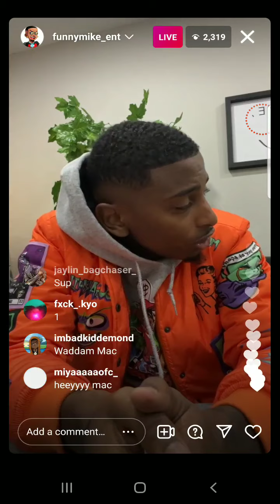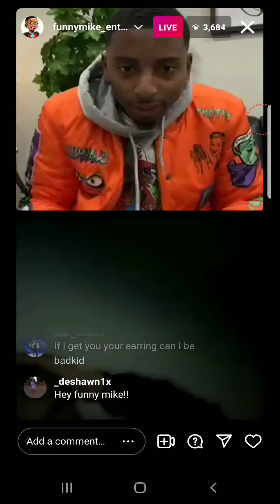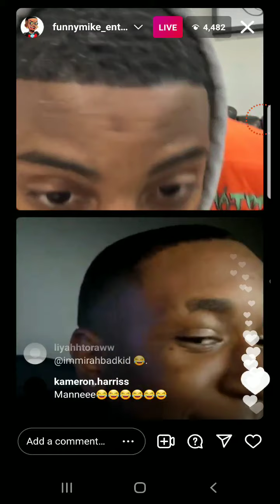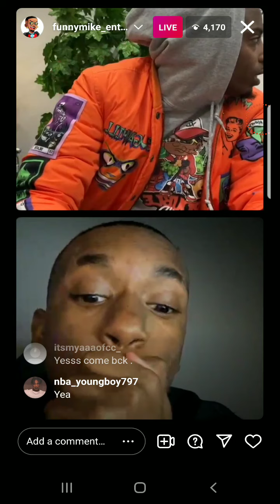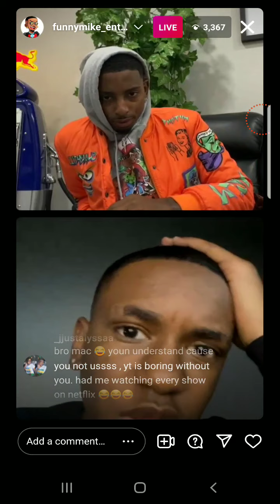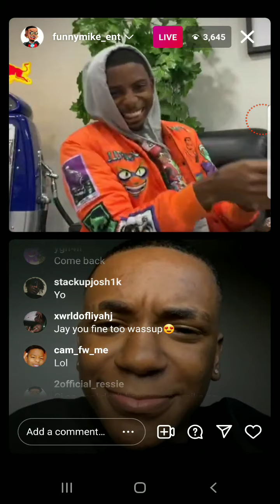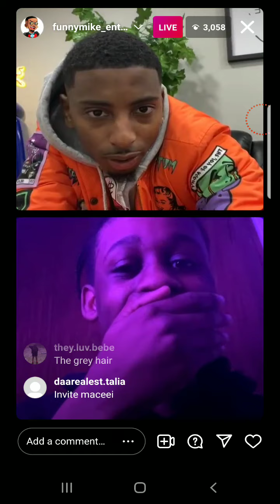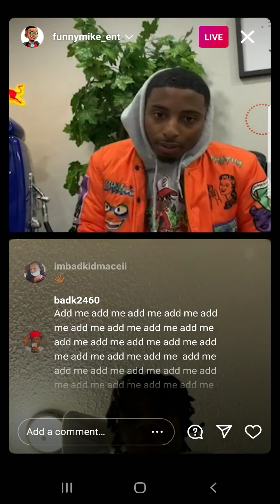funny Mike ig live